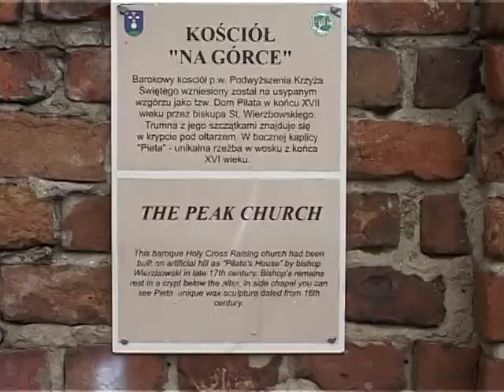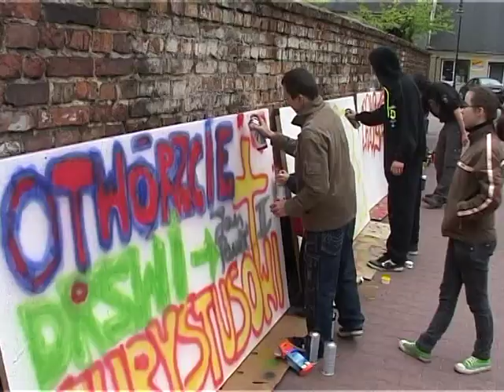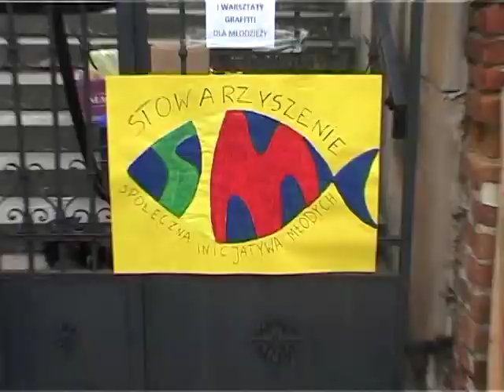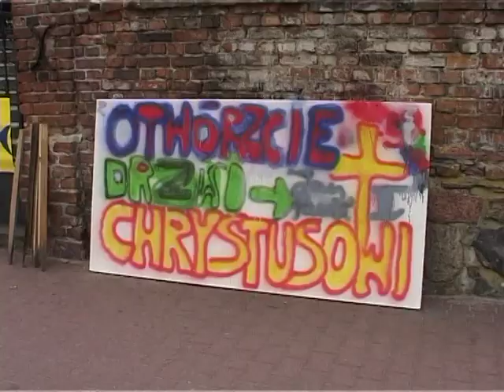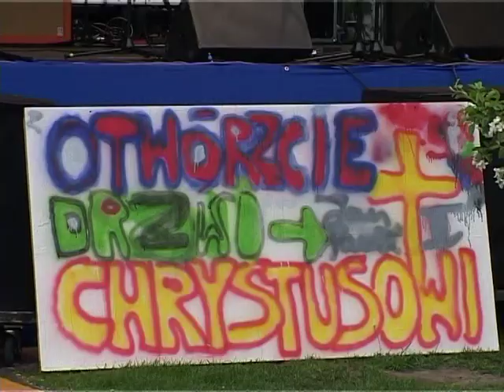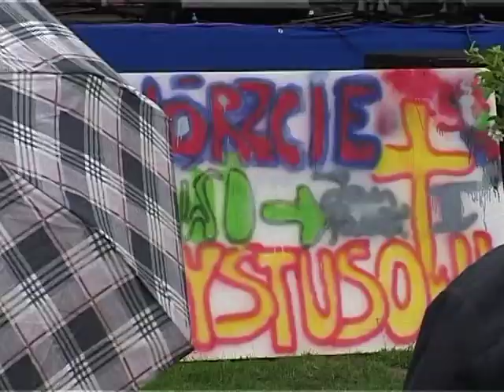Koncert przed Ratuszem Góra Kalwaria (cz.1)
Koncert przed ratuszem. Malowanie Graffiti (Laurka Chodnikowa) ; występ zespołu "Czerwieńsza Strona Jabłka" i "Chór dla JP II Góra Kalwaria 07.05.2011